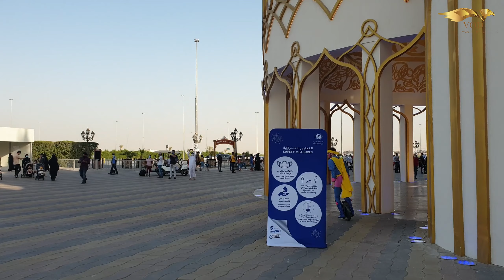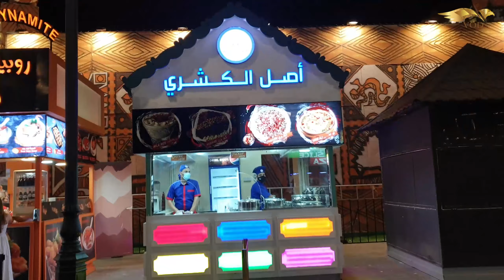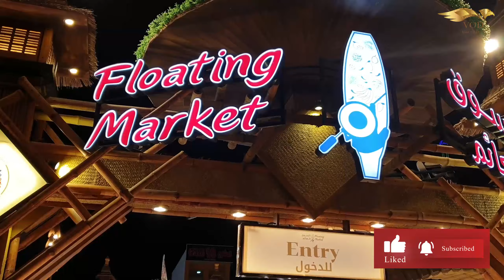Dubai- Global Village 2020- 2021 Opening Ceremony || Global Village Silver Jubilee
- Stunt video
Latest stunt show will be available soon.
- different countries /videos will be available soon.

Global Village 2020 Reopening ceremony held on 25 October,2020.
Tickets are available on the desk and online.

Facilities:
lorries and bikers are available to ride one place to other.

Safety Precautions :
Initial Screening is available at each door.
Mask is mandatory.
Frequent use of sanitizer , Sanitizer are available in the open area and at the entrance of each territory .
Social Distances must be followed.